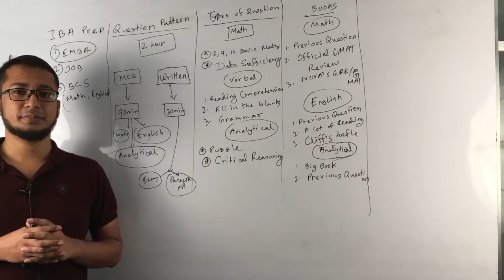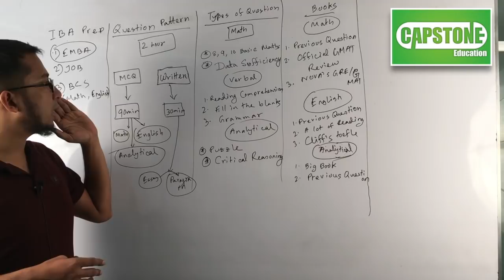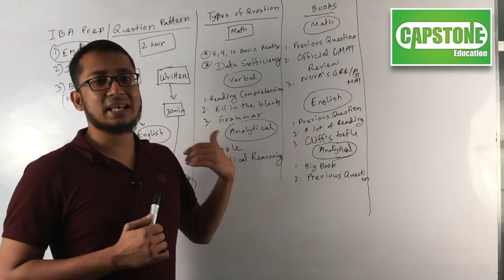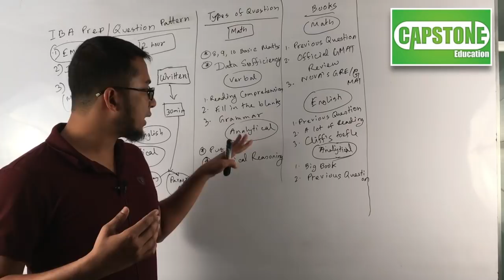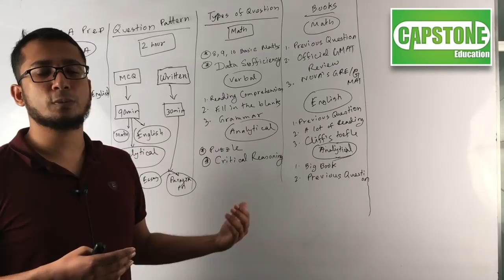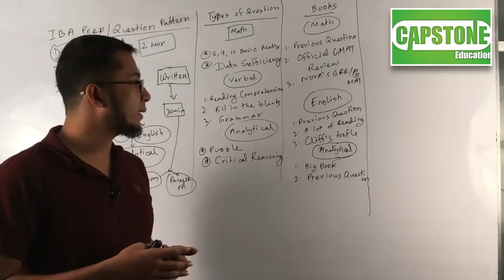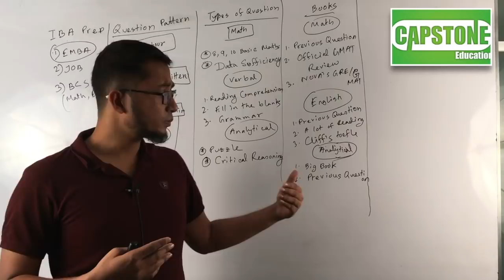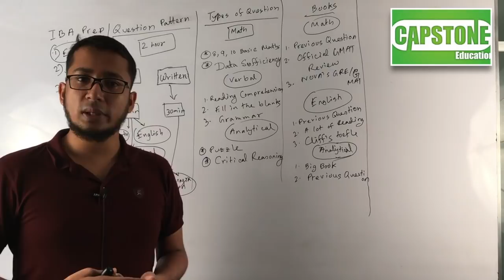3-Month Action Plan For IBA Preparation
Do you know just by taking IBA preparation you can prepare yourself IBA, JOB exams and other crucial competitive exams ?
You want to know how ?
Just watch this video!
অনেকেই আইবিএ এবং বিভিন্ন চাকরীর পরীক্ষাগুলোর জন্য একটা সেরা প্রস্তুতি শুরু করতে চাচ্ছেন । খুব ভালো গাইডলাইন নিয়ে, ভালোভাবে প্র্যাকটিস করে বিভিন্ন প্রতিযোগিতামূলক পরীক্ষায় অংশ নিতে চাচ্ছেন যাতে করে এই চরম প্রতিযোগিতার বাজারে একটি ভালো ক্যারিয়ার গড়া সহজ হয় ।

আপনাদের জন্য খুব ভালো একটা অপশন হতে পারে Capstone এর স্পেশাল ব্যাচগুলো । আমাদের এই ব্যাচগুলোতে ক্লাস নিয়ে থাকেন বিসিএস ক্যাডার, আইবিএ এমবিএ গ্রাজুয়েট, বাংলাদেশ ব্যাংকের এডি / ডিডি গন, এছাড়াও বিভিন্ন ব্যাংকের ব্যাংকের এসিস্ট্যান্ট ভাইস প্রেসিডেন্ট, এসিস্ট্যান্ট ম্যানেজার, সিনিয়র অফিসার,  ম্যানেজমেন্ট ট্রেইনী লেভেলের কর্মকর্তাগন । ফলে একটা সেরা গাইডলাইন পাওয়া আপনার জন্য খুবই সহজ হবে ।

এছাড়া Capstone লাইফ-টাইম স্টুডেন্টশীপ নামে একটি ইউনিক ফিচার দিয়ে থাকে যার ফলে আপনি মাত্র একবার ভর্তি হয়ে যতবার ইচ্ছা কোর্সটি ফ্রি রিপিট করতে পারবেন । কোন কারণে আপনার পছন্দের চাকরীটি না হলে, বা আইবিএতে না টিকলে আপনার কষ্টের টাকা খরচ করে দ্বিতীয়বার কোর্স করতে হবে না । আপনাকে বিনামূল্যে পুনরায় কোর্স করার সুযোগ দেয়া হবে ।

ক্লাসে যদি কোন কারণে পড়া না বুঝেন তাহলে ক্লাসের বাইরে আপনার সমাস্যা সমাধান করে দেয়ার জন্য ইন্সট্রাক্টর ভাইয়া/আপুদের সাপোর্ট থাকবে ।

অনেকেই ম্যাথ এবং ইংলিশের দুর্বল ব্যাসিকের কারণে ভালো একটি ক্যারিয়ার গড়তে ব্যার্থ্য হোন । বিশেষ করে একটা ভালো চাকরী পেতে বা আইবিএর মত জায়গায় চান্স পেতে ম্যাথ, ইংলিশে আপনাকে ভালো হতেই হবে । স্টুডেন্টদের ব্যাসিক ভালো করতে আমরা আরো একটি ইউনিক সুবিধা দিচ্ছি । সেটি হচ্ছে ফ্রি ব্যাসিক ডেভোলাপমেন্ট ক্লাস যা আমাদের স্পেশাল এবং প্রিমিয়াম ব্যাচের শিক্ষার্থীদের জন্য ফ্রি !

২০১৭ থেকে চালু হওয়া আমাদের এই ব্যাসিক ক্লাসের সুবিধার কারণে বহু দুর্বল ব্যাসিকের শিক্ষার্থী আইবিএর মত জায়গায় চান্স পেয়েছে এবং ভালো চাকরী পেয়ে একটি সুন্দর ক্যারিয়ার পেয়েছে ।

সামনের সেশনকে সামনে রেখে আমাদের এই স্পেশাল এবং প্রিমিয়াম ব্যাচগুলোতে আবারো ভর্তি কার্যক্রম চলছে ।

আইবিএ এমবিএ এবং জব রিলেটেড দুই ধরনের কোর্স আমরা এই মুহুর্তে অফার করছি ।

যারা একসাথে আইবিএর এমবিএ, সরকারী ও বেসরকারী বিভিন্ন চাকরী, এনএসআই, দুদক, বাংলাদেশ ব্যাংকের এডি এক্সাম,ও বিভিন্ন মন্ত্রণালয়ের নিয়োগ পরীক্ষার প্রস্তুতি একত্রে নিতে চান তাদের জন্য Capstone শুরু করেছে একটি ইউনিক কোর্স, আইবিএ এমবিএ + জব প্রিমিয়াম ।

আর যারা আইবিএ, ঢাকা বিশ্ববিদ্যালয়ের ইভিনিং এমবিএ, বিইউপি, বিআইবিএম, জাহাঙ্গীরনগর আইবিএসহ সকল এমবিএর প্রস্তুতি একত্রে নিতে চান, তাদের জন্য আইবিএ এমবিএ স্পেশাল ব্যাচ।

এছাড়াও ভর্তি চলছে IBA BBA, IELTS এবং Spoken ব্যাচে ।

আমাদের বিভিন্ন কোর্সে সরাসরি এনরোলমেন্টের লিংক

আমাদের ব্রাঞ্চগুলোর ঠিকানাঃ

পান্থপথ ব্রাঞ্চঃ
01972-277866 or 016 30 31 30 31
ঠিকানাঃ ১৫২/২, এ-২ গ্রীন রোড, রওশন টাওয়ার (লিফটের-৪), পান্থপথ সিগন্যাল, ঢাকা-১২০৫।

মৌচাক ব্রাঞ্চঃ
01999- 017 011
ঠিকানাঃ ৯০/১ আউটার সার্কুলার রোড, মালিবাগ, ঢাকা-১২০৫।

মিরপুর ব্রাঞ্চঃ
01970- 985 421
সামাদ ম্যানশন, ৮ম তলা (লিফট-৭), ফলপট্টি মসজিদ গলি, ১০ নং গোলচত্ত্বর সংলগ্ন, মিরপুর, ঢাকা।

চিটাগাং ব্রাঞ্চঃ
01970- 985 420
ঠিকানাঃ ও আর নিজাম, রোড#২, হাউস#২৭, জিইসি, চিটাগাং ।

এছাড়া আইবিএ ও জবের ফ্রি টিপস এবং সাজেশন পেতে আমাদের ফেসবুক গ্রুপে যুক্ত হোন আইবিএর জন্য গ্রুপ লিংক

জব এবং বিসিএসের জন্য গ্রুপ লিংক